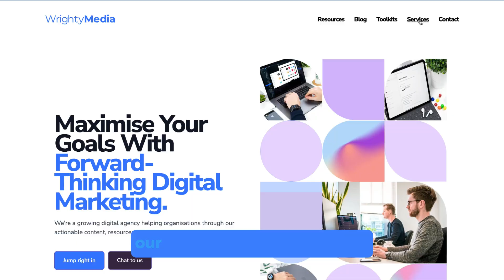Revolutionise your social media with our Social Media Assistant automation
Discover how to take your social media management to the next level with the WrightyMedia Social Media Assistant, powered by cutting-edge automation tools like Make.com, ChatGPT, Airtable, and Slack. In this video, we’ll show you how to effortlessly turn your voice notes into engaging social media posts using advanced AI and integration technologies. Whether you’re an artist, creative professional, or small business owner, this tool is designed to save you time, reduce stress, and help you maintain an authentic online presence.

We’ll walk you through how this powerful system works—from recording a simple voice note in Slack to using ChatGPT for transcription and content creation, then managing everything in Airtable. Finally, we’ll show you how the automation magic happens with Make.com, pushing your posts live across platforms with ease.

Don’t let social media management hold you back from your creative work. Learn how to focus on what you love while our system takes care of the rest. Ready to revolutionise your social media strategy?